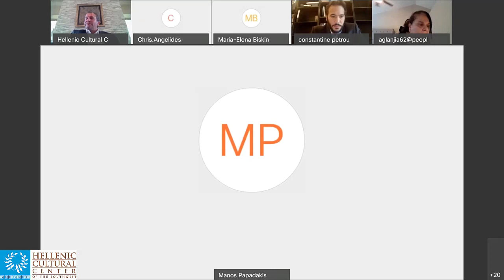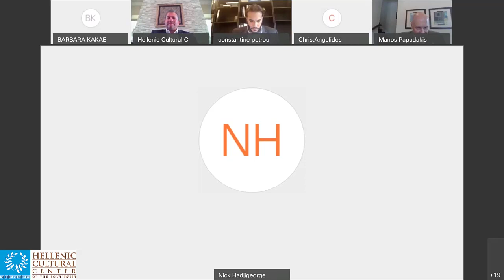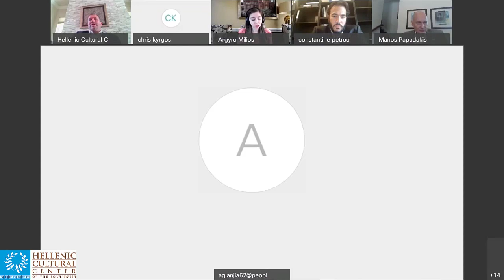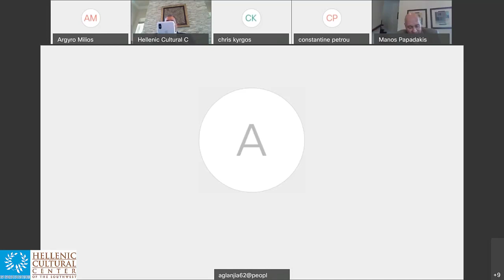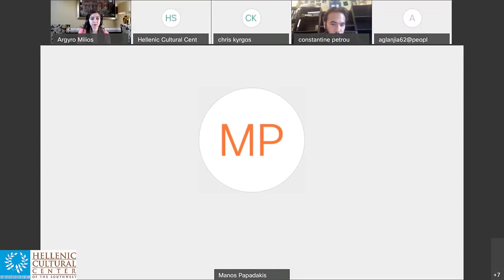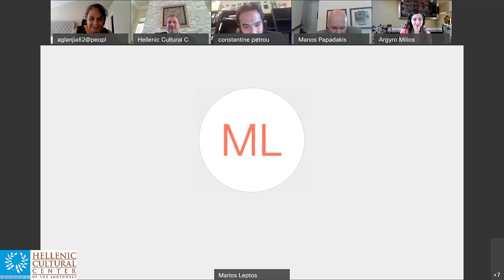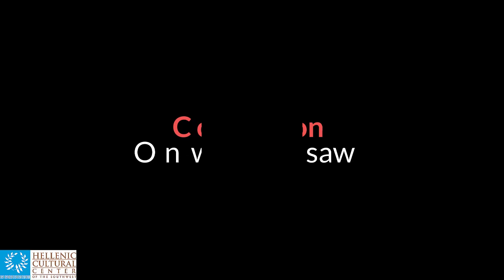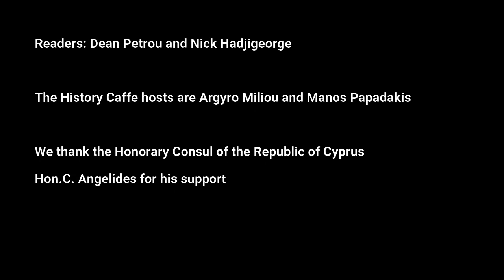2020 Memorial for Turkish invasion in Cyprus Full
TURKS DID NOT WIN ANY BATTLE IN CYPRUS “WE” engineered our losses

ΟΙ ΤΟΥΡΚΟΙ ΔΕΝ ΚΕΡΔΙΣΑΝ ΚΑΜΙΑ ΜΑΧΗ ΣΤΗΝ ΚΥΠΡΟ «Εμείς» σχεδιάσαμε τις απώλειές μας

Η ζωντανή συζήτηση έγινε στις 19-Ιουλίου 2020, στα πλαίσια του μνημόσυνου σπο την εισβολή των Τούρκων στην Κύπρο το 1974 που οργανώθηκε στο Χιούστον από το "Ελληνικό Κέντρο Πολιτισμού Νοτιοδυτικών Πολιτειών" και της οργάνωσης "Φίλοι της Κύπρου" υπό την αιγίδα του προξενείου της Κύπρου στο Χιούστον Τέξας.
Το σημείο αναφοράς είναι η συζητηση του Δρ. Μαρίνου Σιζόπουλου, πρόεδρου της ΕΔΕΚ Κύπρου, ο οποίος συζήτησε με τον Αντιπρόεδρο του HCC-SW Δρ. Μάνο Παπαδάκη μερικά από τα πιο αμφιλεγόμενα θέματα και το παρασκήνιο της απόβασης των Τούρκων στην Κύπρο τον Ιούλιο του 1974.